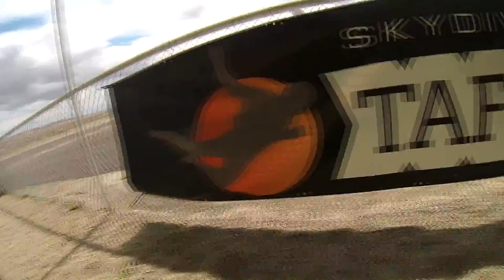Steven Chen Skydive Taft.